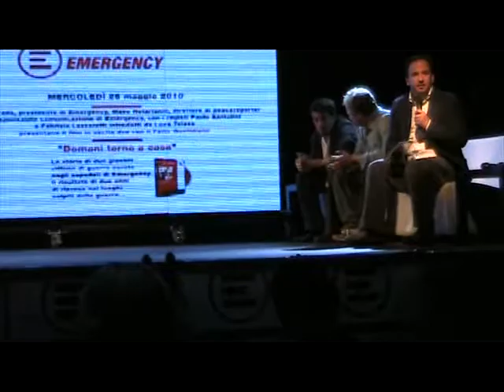Domani Torno a casa, Roma, 26/5/2010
Cecilia Strada, presidente di Emergency, Maso Notarianni, direttore di peace reporter e responsabile comunicazione Emergency, con i registi Paolo Santolini e Fabrizio Lazzaretti introdotti da Luca Telese

presentano il film DVD in uscita con Il Fatto Quotidiano.
La storia di due giovani vittime di guerra curate negli ospedali di Emergency. Il risultato di due anni di riprese nei luoghi colpiti dalla guerra...